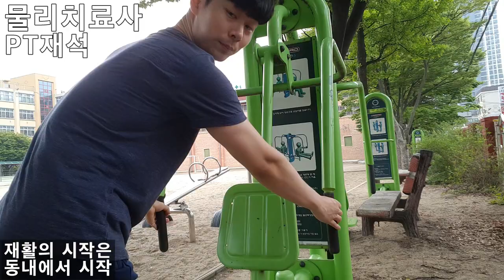재활의 시작은 동내공원에서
안녕하세요 물리치료사 PT재석입니다 ㅎㅎ
오늘은 재활을 어디에서 시작해야할지!!
어떻게 운동을 시작할지에 대한 이야기로
동내 공원(초등학교)의 기구를 보러 왔습니다 ㅎㅎ
공원에도 정말 재활에 필요한 기초 기구들이 정말 많이 있네요 ㅎㅎ

* PT재석이 사용하는 폼롤러와 세라밴드

* PT재석이 사먹는 미트리 닭가슴살 (회원가입시 PT재석 추천인 코드 : 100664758)

(전문가분들과의 협업 및 콜라보 영상제작을 환영합니다!)
(전문가 - 스포츠, 의학. 기업, 단체)

수익창출 및 악의적 목적이 아닌 개인은 모든 영상 사용이 가능하며,
기업 및 단체분들은 연락주세요(상담 후 무료사용 가능).

*PT재석 추천 통증 운동 루틴 1탄